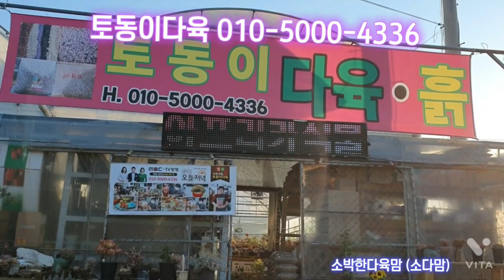토동이다육*바위솔*대박10개주문시스칼렛바위솔선물드려요